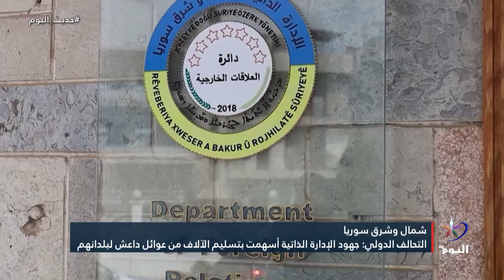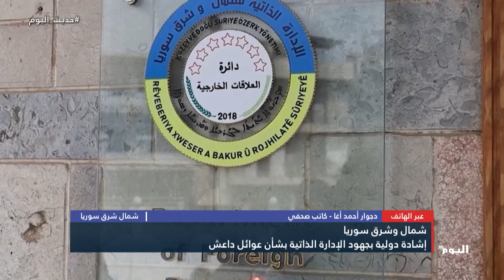إشادة دولية بجهود الإدارة_الذاتية بشأن عوائل داعـ.ـش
الضيف:
شمال شرق سوريا - دجوار أحمد أغا - كاتب صحفي
البث الحي / البث المباشر الأعلى مشاهدة

تابعوا قناة اليوم على التردد:
12687_27500 (H) _NILESAT